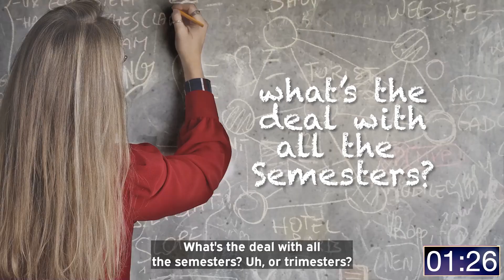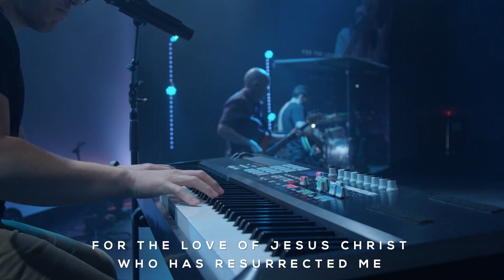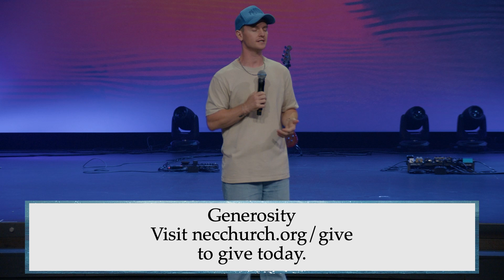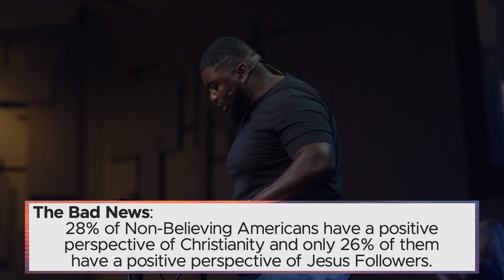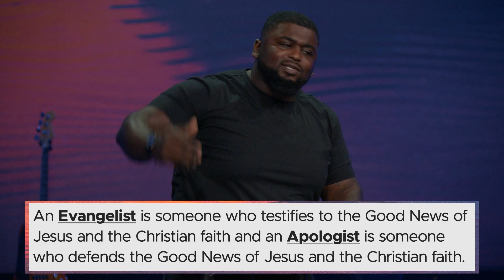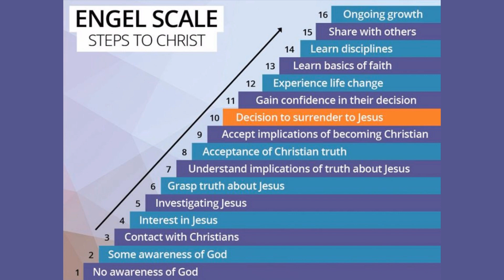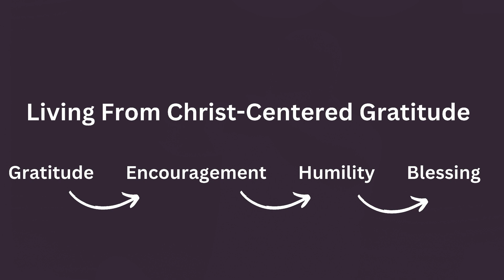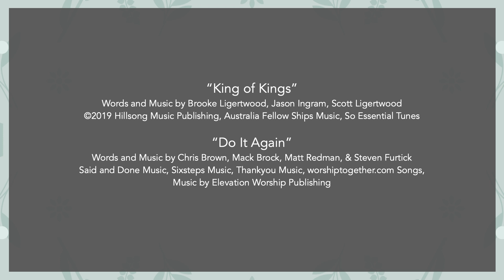How to be a Witness - Week 2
This week, Terrence continued with week 2 of the “How to be a Witness” series, urging us to accept the call to be prepared witnesses for Jesus, ready to speak boldly wherever we are placed.

“Accept the call to be a prepared witness for Jesus. willing to use words…right where God has you.”

As Christians, we are called to embody two essential roles:
* Evangelist: Those who share the good news of Jesus and the Christian faith.
* Apologist: Those who defend and explain the truth of Jesus and the Christian faith.

These roles are crucial for addressing questions and misconceptions about Christianity. The call to be a witness for Jesus is both a privilege and a responsibility. By relying on the Holy Spirit, engaging in meaningful conversations, and approaching evangelism with gratitude and nuance, believers can bridge the gap between the positive perception of Jesus and the less favorable view of Christianity. Through prayer, understanding, and practical application, the church can fulfill its mission to make disciples of all nations.